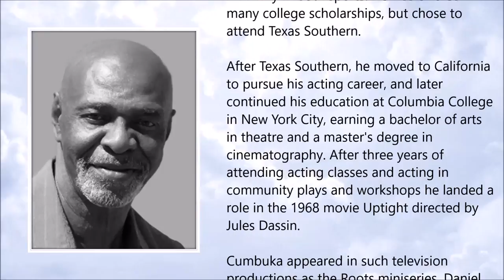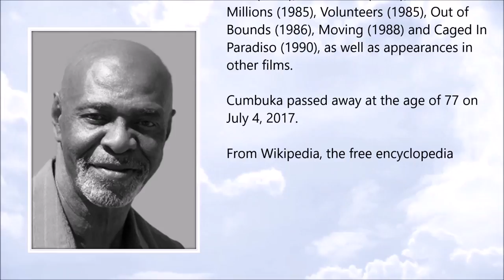Ji-Tu Cumbuka ● A Simple Tribute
Ji-Tu Cumbuka (March 1940 - July 2017)